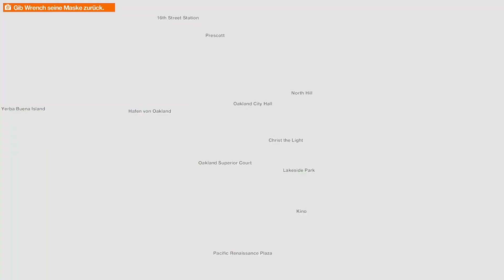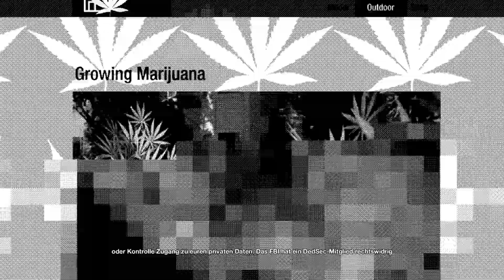WATCH DOGS 2 [025] Maske von Wrench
⇒ Lets Play Watch Dogs 2 [025] Maske von Wrench | HD, 60 FPS, Blind

____ Social Media ____

____ Livestream ____

____ Teilnehmer ____

⇒   Z3ntusBl4ck: goo.gl/e3Avj

____ Tags ____

____ ENDE ____